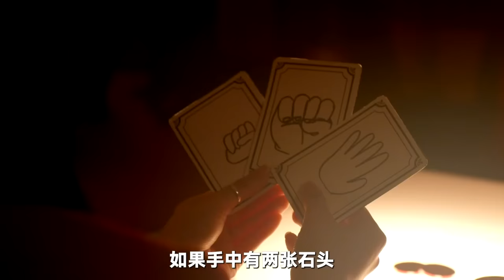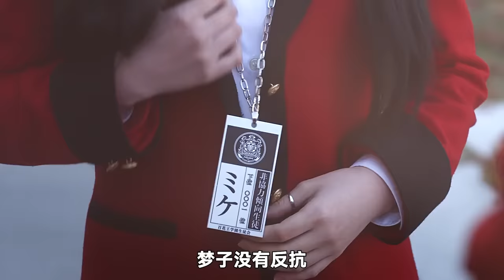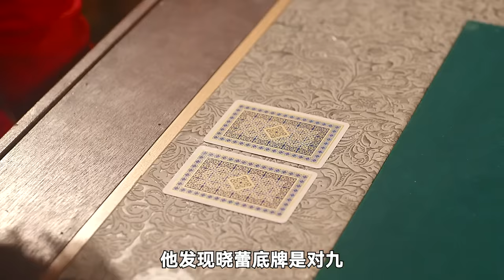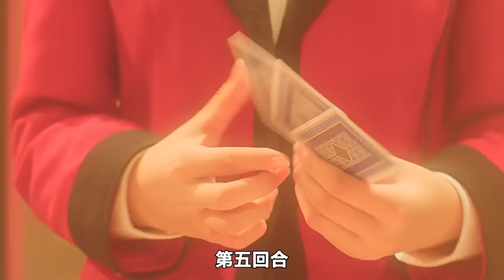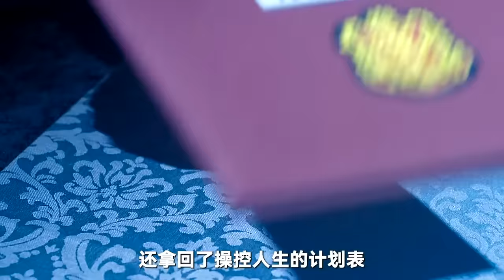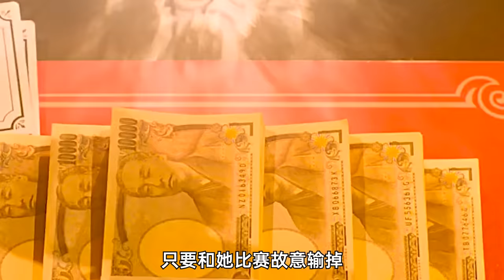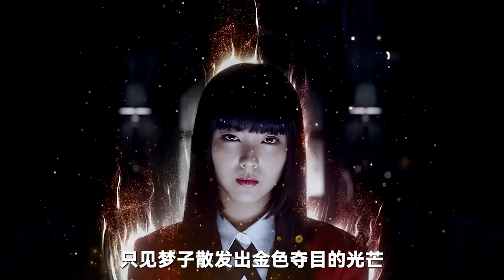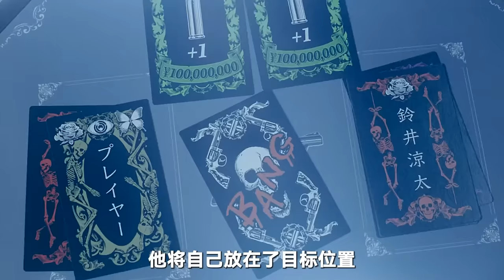高分燒腦！一個只考驗賭技的學校，輸的人地位甚至不如牲畜！一口氣看完高分漫改日劇《狂賭之淵》。狂赌之渊